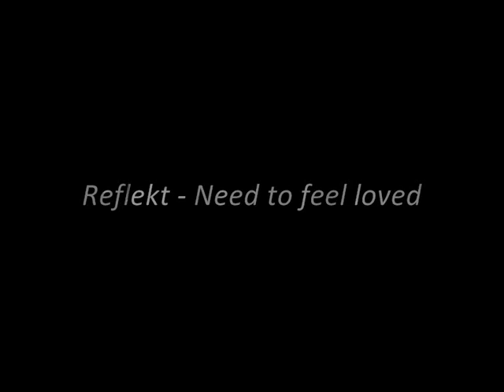Reflekt - Need to feel loved [DDD]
Reflekt - Need to feel loved